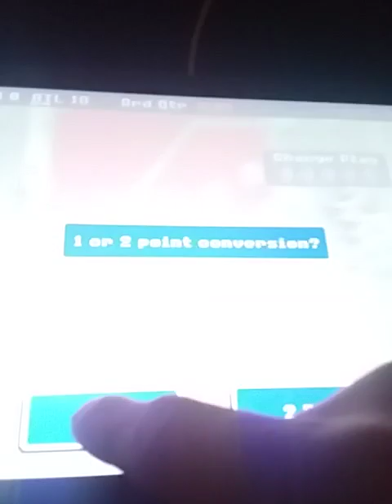RB iPad Gameplay 132